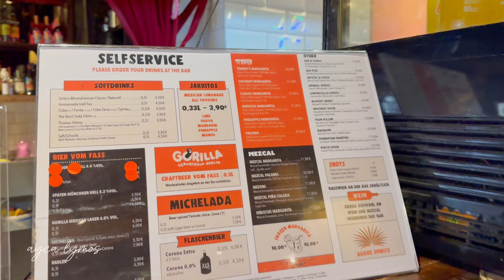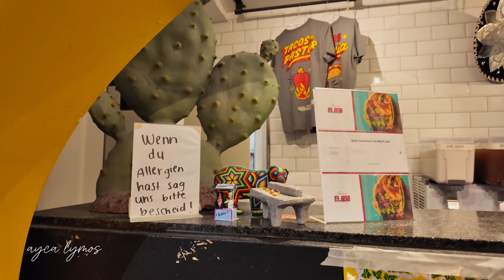Markthalle Pfefferberg Berlin | Taco Day at Berlin’s Best Food Market 🌮🍴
🌮 Join me for a delicious Taco Day at Markthalle Pfefferberg, one of Berlin’s best food markets! 🇩🇪 In this video, we dive into the vibrant atmosphere of Markthalle Pfefferberg, a must-visit food destination for food lovers in Berlin. From tacos to international street food, this market has something for everyone!

Here’s what you can expect from today’s food adventure:
 • Taco Day at Markthalle Pfefferberg: We’re indulging in some of the most flavorful tacos in Berlin, with a variety of toppings and fillings to satisfy any craving 🌮🔥
 • International Food Stalls: Enjoy an array of global flavors, from Mexican tacos to Middle Eastern delights, all under one roof 🌍🍴
 • Fresh Ingredients & Local Flavors: Discover how Berlin’s food scene brings fresh, local produce together with authentic street food culture 🥑🥕
 • Atmosphere of Markthalle Pfefferberg: Explore this charming indoor market, filled with vibrant food stalls, live cooking, and a unique Berlin vibe 🛍️🎉

Whether you’re a taco lover, a street food enthusiast, or just curious about Berlin’s food culture, this video is a must-watch! 🔔

🌍 Taste the best tacos and more at Markthalle Pfefferberg in Berlin in stunning 4K! 🎥